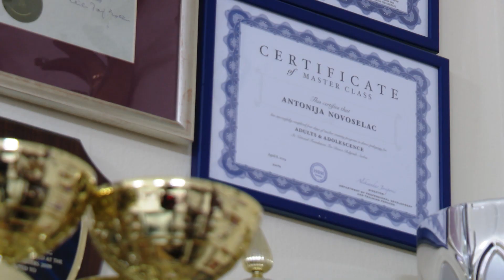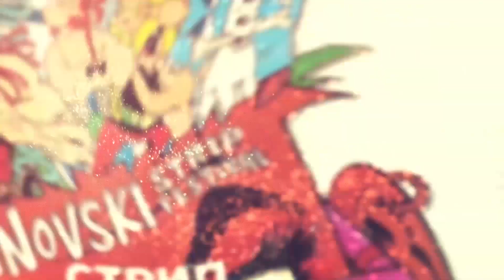RTHN - Talasi Kulture / 28.12.2021. - Novogodišnji koncert KSC Diano